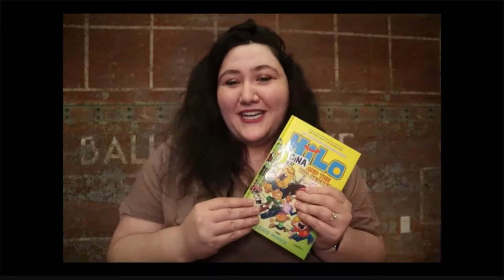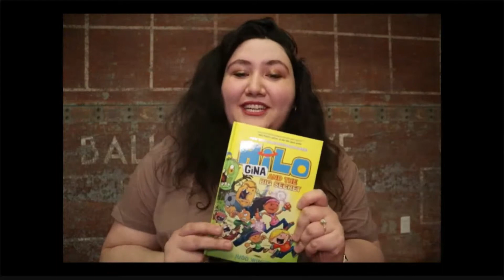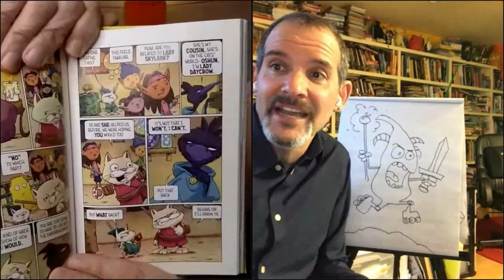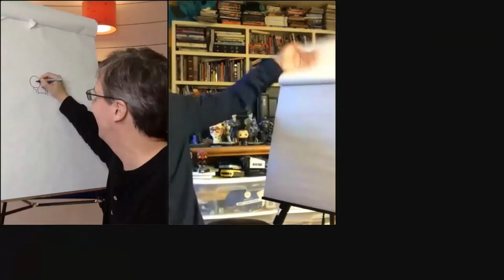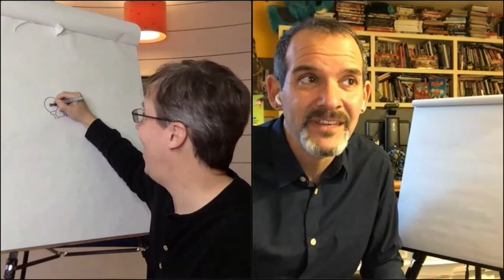Bestselling HILO creator Judd Winick in conversation with Wimpy Kid author Jeff Kinney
Judd Winick, creator of the beloved New York Times bestselling middle grade graphic novel series, HILO, and DIARY OF A WIMPY KID author Jeff Kinney discuss HILO BOOK #8: GINA AND THE BIG SECRET. In book #8, your favorite characters are back to save the world in a laugh-out-loud, action-packed adventure filled with epic battles, true friendship, good jokes, bad jokes, hilarious monsters, spoiled royals, prophecies, and more! During this event, Judd and Jeff will discuss superheros, answer audience questions, followed by a hilarious drawing demonstration.